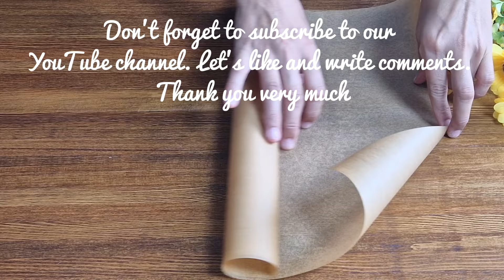No-bake dessert made from kiwi and cookies.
Subtitles are available for the video in all languages. Don't forget to turn on subtitles. Please enjoy watching.

Compound:
Cookies - 500g
Sugar - 120g
Milk - 250ml
Vanilla sugar - 5 g
Butter - 150g
Cocoa - 60g
Kiwi - 4 pcs
Place in the freezer for 2 hours

Coconut cookie recipe in the oven.

Tender pancakes with cottage cheese.